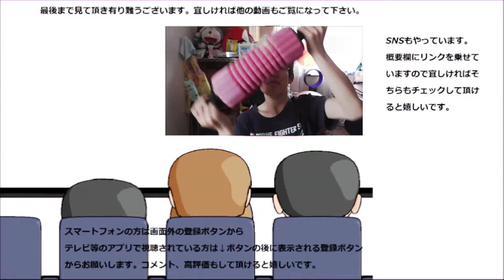コンビニスタバのカフェラテで久々のスタバ～且つ初飲み物を堪能！！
市販されているスタバのラテを飲んでみました。スタバのラテを飲むのは今回が初めてですね～どんな味なんだろう？
贈り物は此方まで↓
〒153-0042